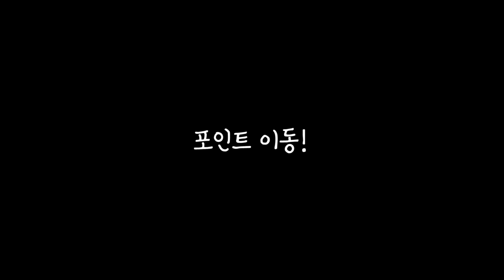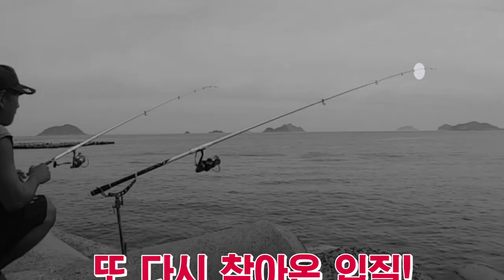섬에선 이렇게 먹고살아요! 낚시와 통발 / 추자도 낚시/ Fishing / 캠핑카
(문의)
카카오톡 : bjhotdog